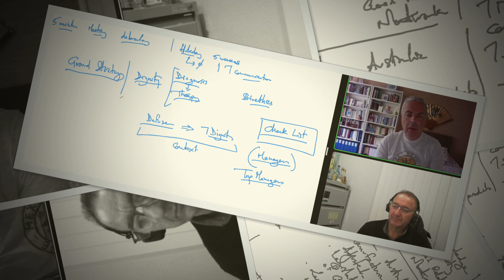N. Lygeros - e-Lesson: Tactics and Grand Strategy. 03/08/2022